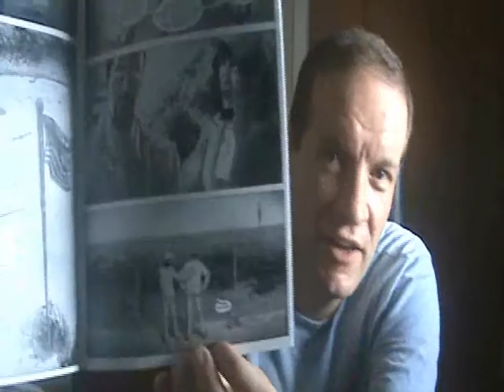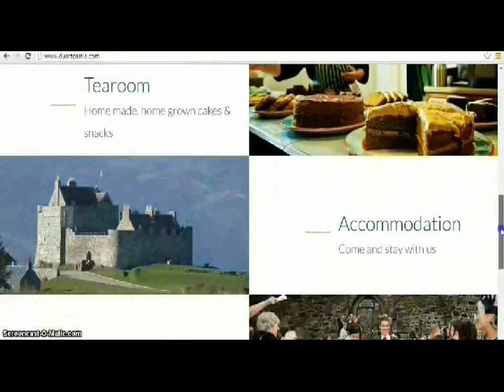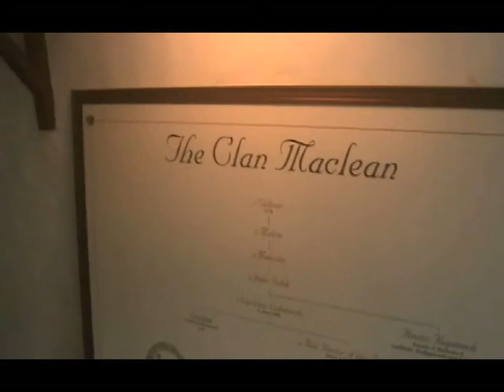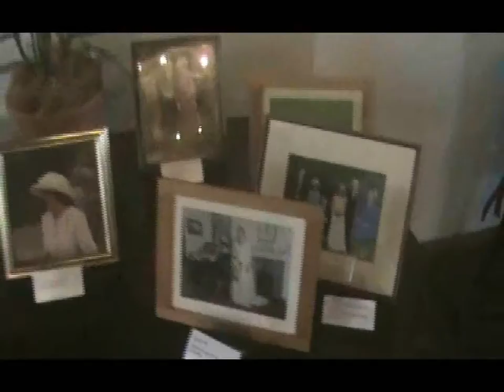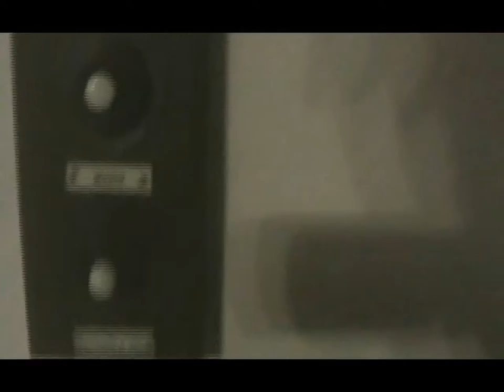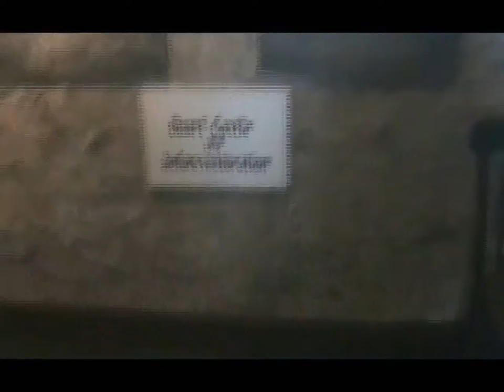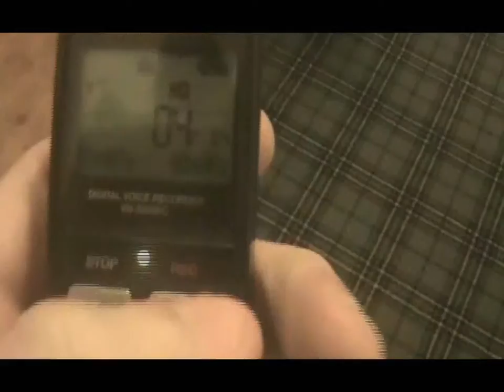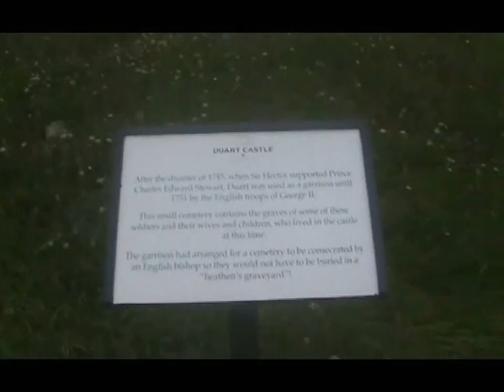Creepy Places Global: Duart Castle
Charles and Andrew head up to Scotland in order to visit Duart Castle, a 13th century Castle located on the Isle of Mull. The Clan Maclean, one of the oldest clans in the Highlands, received the castle around 1367 when Lachlan Lùbanach Maclean married Mary MacDonald, daughter of the powerful John of Islay. The castle was granted to the couple as a dowry. In 1588, the Spanish Armada had to take a long route back to Spain because of severe storms by sailing around Scotland and Ireland. One ship, most likely the San Juan de Sicilia, anchored at Tobermory Bay, a few miles from Duart. The ship exploded soon after, possible by sabotage. Several of the surviving Spanish were held as prisoners in the dungeons of Duart. During the conflict known as the English Civil War, the Macleans siding with the Royalist cause. Duart Castle was besieged on September of 1653 by six warships sent by Cromwell. On the 13th of that month, a storm hit while the ships were anchored near Duart, and three of them sank, including the HMS Swan.  The castle remained with the MacLean Clan until 1691, when Sir John Maclean surrendered it to Archibald Campbell after a long siege and in order to pay off the family’s debt.
It returns into ownership of the Maclean family on September 11, 1911 when Sir Fitzroy Donald Maclean, purchased the castle and started restoring it. Today, people can visit the castle and enjoy the sites, the history, and even hold various events. In terms of the paranormal, there is a story of a headless horseman. It’s claimed that the man was killed and his head chopped off, and his body thrown into the water. It is now claimed that if a member of the Maclean family is dying, this horseman will appear to collect that person’s soul.

A bonus scene includes seal watching at Loch Linnhe

History of Duart at 1:52
Duart Castle at 11:43
The Dungeon at 14:02
Second Floor at 16:01
The Great Hall at 18:04
Third Floor at 23:24
EVP #1 at 27:36
EVP #2 at 28:31
Clan Exhibition at 29:11
The Walls at 31:46
EVP #3 at 33:27
The Castle Grounds at 40:50
Seals of Loch Linnhe at 44:41